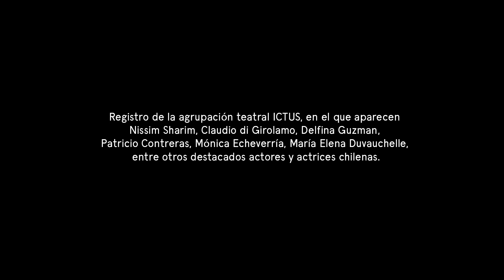ARCA #22 (2020)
Alisú es el proyecto de Jessica Campos de la Paz, productora y diseñadora gráfica con más de veinte años de carrera musical, actualmente residente en Valparaíso, donde trabaja para armar la escena desde la quinta región. Dirige el sello Modismo y es cofundadora de WIP, Woman in Power, colectivo artístico multidisciplinario de mujeres creando desde el arte y la música electrónica en Chile.
Su show consta de hardwares y material exclusivo que cambia en cada presentación, mientras que sus composiciones contienen ambientes orgánicos con bases rítmicas y una fina selección de sonidos que incluyen su voz procesada por efectos que nos invitan a viajar por distintos paisajes sonoros.
Alisú compone sobre imágenes del Teatro ICTUS donde aparecen Nissim Sharim, Claudio di Girolamo, Delfina Guzmán, Patricio Contreras, Mónica Echeverría, María Elena Duvauchelle, entre otres actrices y actores chilenes.